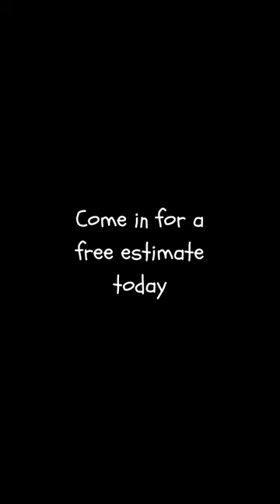Spiderweb Victim 2023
If you or someone you love is a victim of spiderwebs, contact SCA Detailing today. We can fix that.